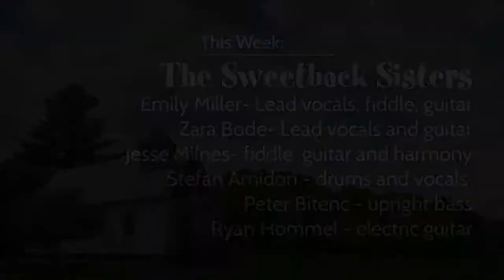Watermelon Wednesdays 2013 - Sweetback Sisters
The Sweetback Sisters perform at 'Watermelon Wednesdays', a summer concert series held at the West Whately Chapel in Whately, MA, produced by Paul Newlin, and recorded by Frontier Community Access Television.